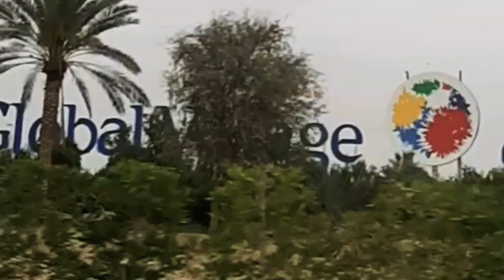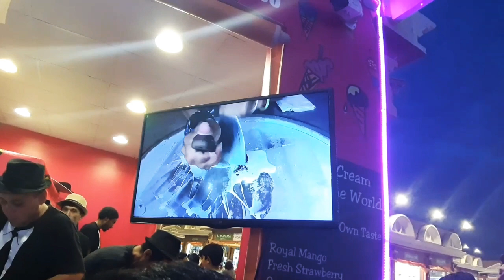ದುಬೈ ನ ಗ್ಲೊಬಲ್ ವಿಲೇಜ್ ಎಷ್ಟು ಸುಂದರವಾಗಿದೆ ನೀವೆ ನೋಡಿ. ಕಣ್ಮನಸೆಲೆಯುವ ದ್ರುಶ್ಯ.